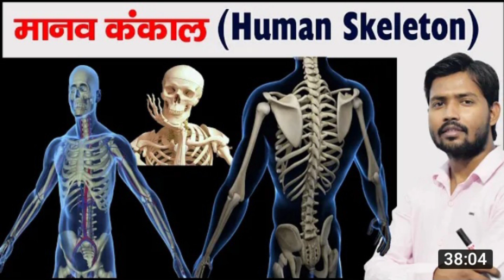starting life story & biography khan sir patana#khan sir biography#family history@Meriwali Reaction